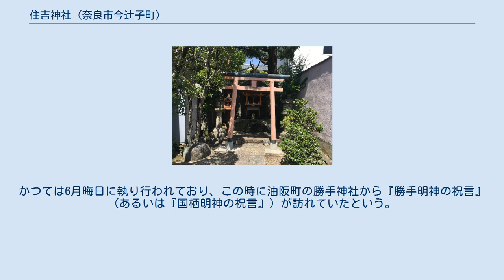住吉神社 (奈良市今辻子町)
住吉神社（すみよしじんじゃ）は、奈良県奈良市今辻子町（いまづしちょう）にある神社。
 創建時期は明らかではないが、享保20年（1735年）発行の『奈良坊目拙解』において『九頭神社一座、町会所裏に在り』と記されている他、『奈良曝』『平城坊目考』などの地誌にも九頭明神として記録が残されている。
神社自体に伝わる文物においても、文政8年（1835年）に作られた御神体箱（現存）には九頭大明神と記されており、享保17年（1732年）屋根を替えた際の棟板にも『奉修造九頭大明神社』と記されているなど、古来は九頭明神として祀られていたようである。
本殿の前方の石灯籠一対（天保9年（1838年）造立）にも、円柱部正面に九頭社と刻まれている。
 記録上に住吉神社として表れるのは明治以降であり、1881年（明治14年）の全国神社調査報告では住吉神社になっていることより、おそらくこの頃に大阪の住吉大社から分霊されたと思われる。
明治に漢国神社に合祀されたが、この町で腸チフスの流行などよくないことが起きたので、もとの場所に祀り直したと言われている。
 九頭明神の由来には諸説あり、一説には九頭神社には白山権現が祀られることが多く、愛宕権現の小祠が東隣の西照寺境内に在るため、この愛宕明神と並んで、白山九頭権現が祀られたとされる。
 また一説に、九頭は国栖であり、近隣油阪町の勝手神社に祀られる吉野勝手明神と並んで吉野国栖明神を祀るともされる。
吉野水分神の社が転じて国栖明神となったとの説もある。
 1月1日 7月末の土・日曜日。
 柱が立てられて提灯が吊され、子供神輿が出される。
かつては6月晦日に執り行われており、この時に油阪町の勝手神社から『勝手明神の祝言』（あるいは『国栖明神の祝言』）が訪れていたという。